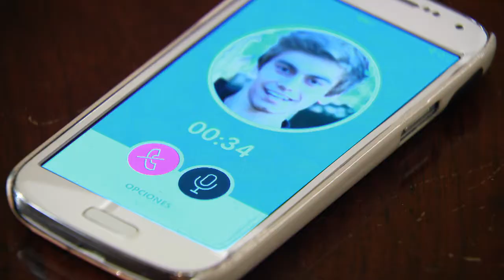Soy Luna 2 | Lutteo su historia parte 5 | HD